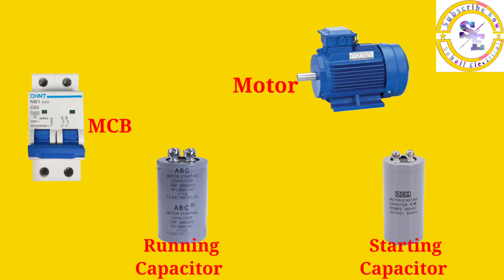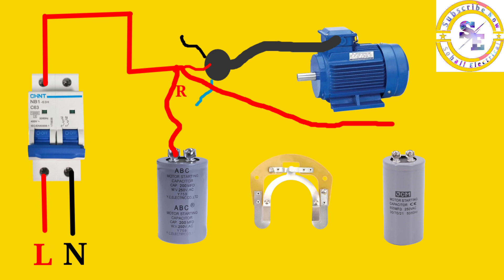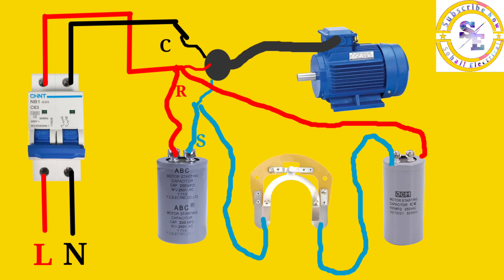Single phase motor centrifugal switch duobal cupster |Sohail electrical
Electrical motor diagram video

A single - phase motor is an electrically powered rotary machine that can turn electric energy into mechanical energy it works by using a single phase power supply they contain to tips of wiring : hot and neutral.
What is a centrifugal switch in a motor
Centrifugal switch is an electric switch that operates using the centrifugal force created from a rotating shfat most commonly that of an electric motor or gasoline engine the switch is designed to activate or de activate as a function of the rotational speed of the shaft.

Thkns for watching.